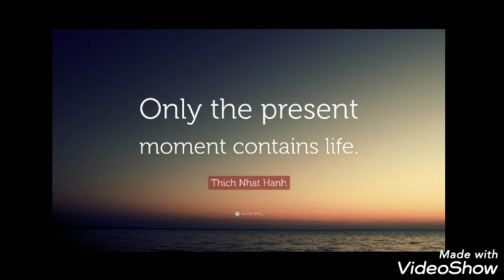Realization to live in the moment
Understanding your role in your reality